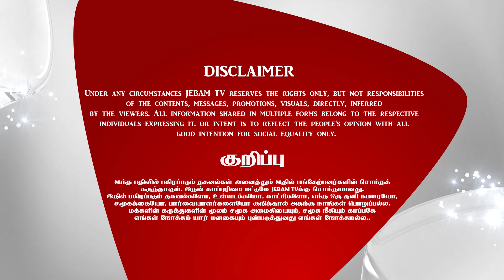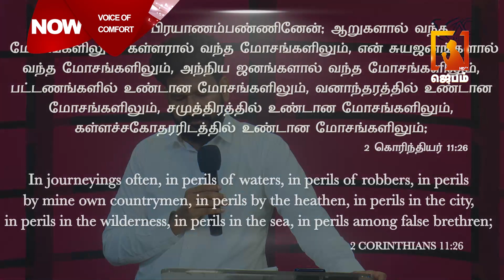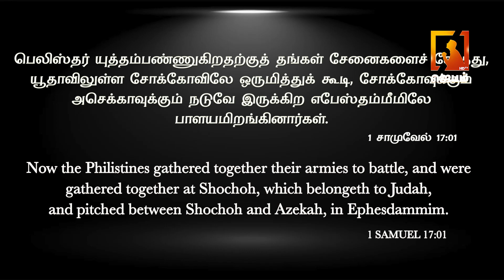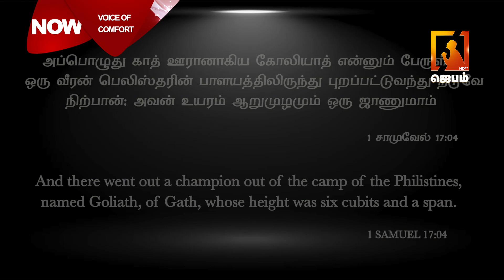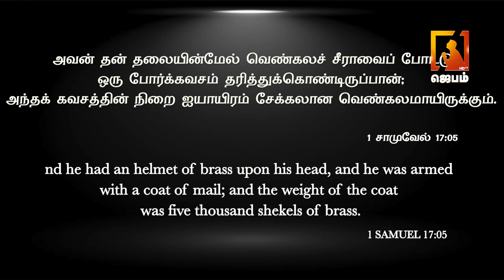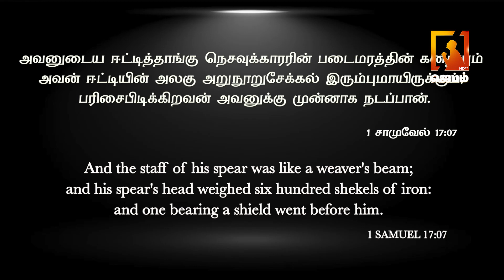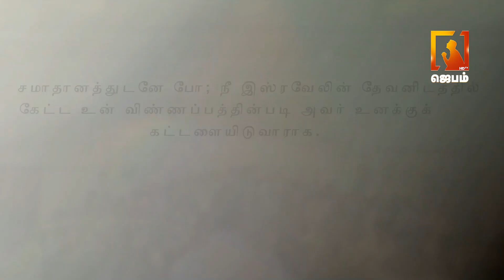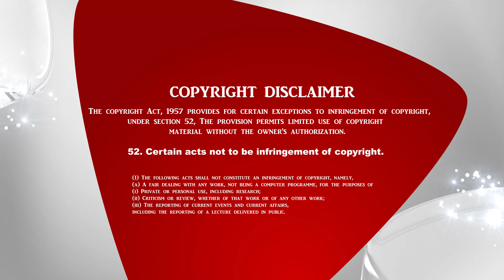Voice of Comfort | தேற்றும் சத்தம் | Pastor M.Simon | Tamil christian message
1. The Holy One- A programme where God is being praised for His holiness by describing His attributes.
2. Prayer Walk- Each day a street is selected and prayer walked. So monthly 22 streets are walked and prayed for.
3. Traffic prayer-Telecast of Praying on the accident spots .
4. Emergency prayer-Instant telecast of prayer points and Praying for the critical patients in the hospitals as and when the prayer needs are shared from 17 different well known hospitals in the city.
5. Breaking Prayer- whatever be the breaking news would be immediately telecasted as a prayer need.
6. How to Pray?- Based on the ongoing issues of the society, three different pastors discuss how to avoid the future repetitions of the same issues and pray for the same.
7. My leaders-Telecast of conducting Personal interviews with Government Leaders and praying for them based on 1Timothy-1:2.
8. The Real Fighters- Daily prayer for the army and the police departments.
9. The Real Heroes- Daily prayer for the safety of Ambulance drivers.
10. Men of God- Personal interview with men of God where they share their testimonies and life experiences.
11. A Hand full of flour and little oil- Diet advice for pastors and preachers, live cooking, suggestions for consuming energy giving food for pastors before ministering on the stage.
12. Wedding at Cana- Telecasting the interview with the men of God on their Wedding Anniversary.
13. Don’t Worry- Teaching the people How to pray instead of worrying when the enemies rise against them.
14. Media Missions- Praying for all the Christian Media channels.
15. Seed- Telecasting the lives of the men of God who have entered into eternal glory.
16. Goodnight – Thanksgiving prayer for the day.